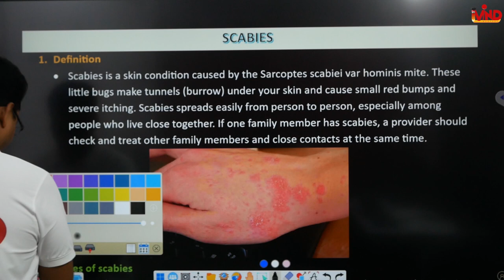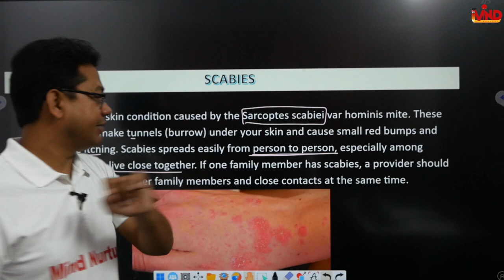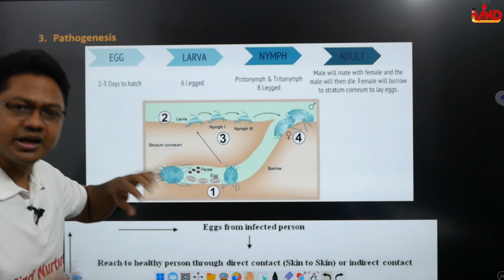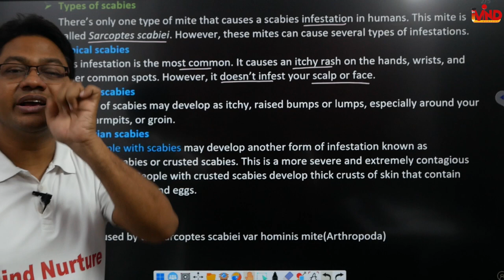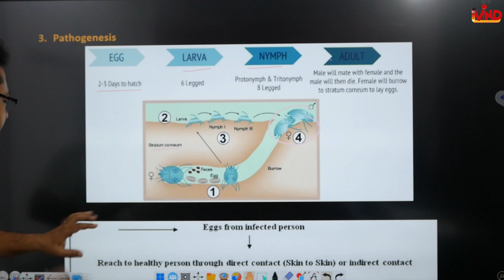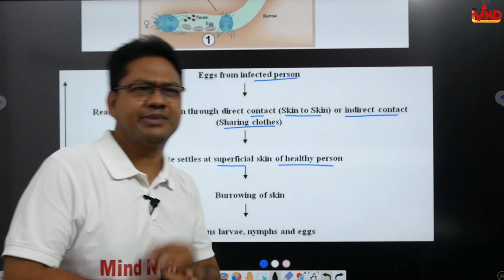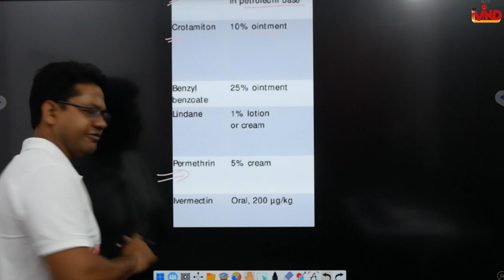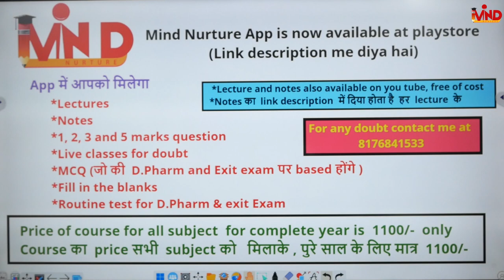scabies | CH-2(i) | L-2 | Dermatology | Pharmacotherapeutics | D.Pharm second year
Link for notes...